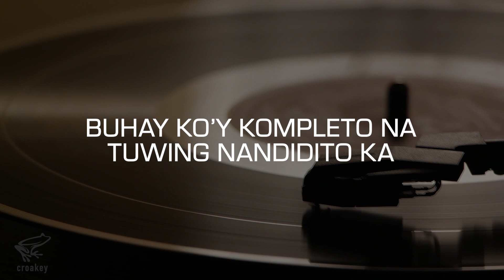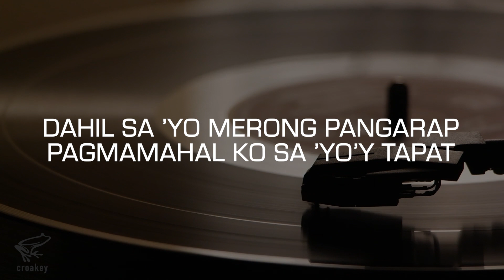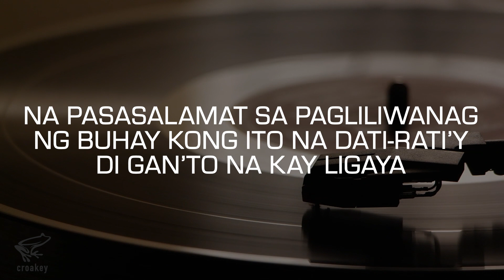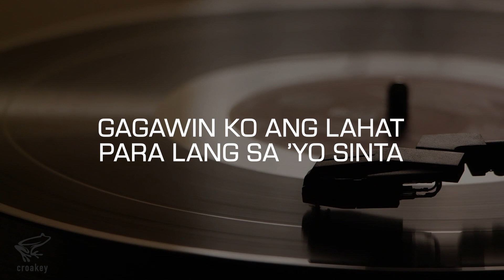Karaoke: Dahil Sa 'Yo (Iñigo Pascual) Performance Track